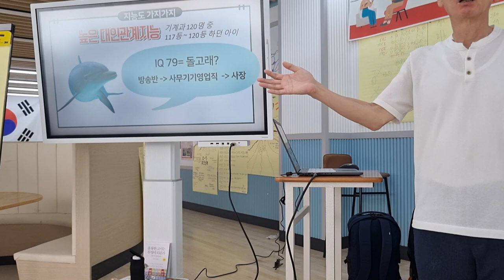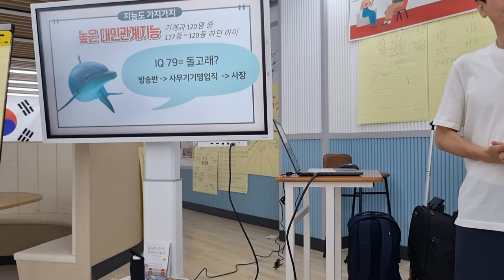지능도 가지가지 IQ의 한계 IQ보다는 다중지능에 주목을 해주세요